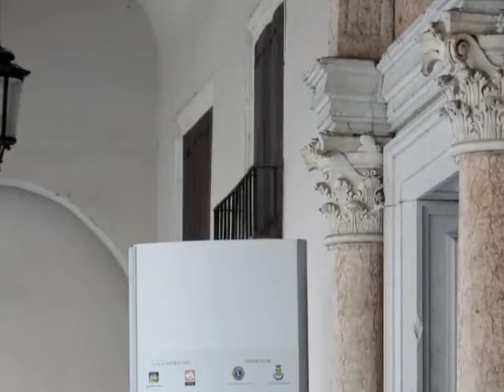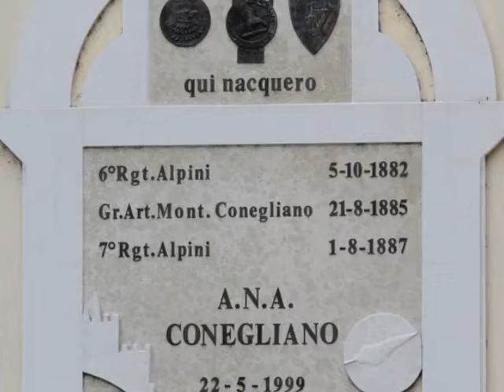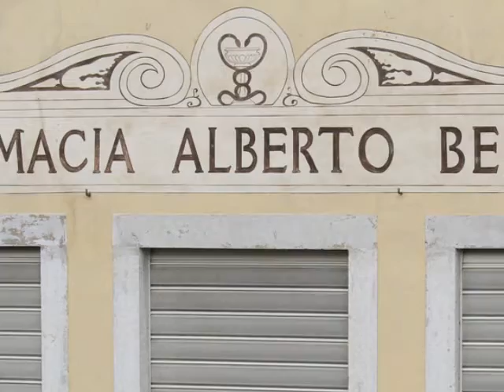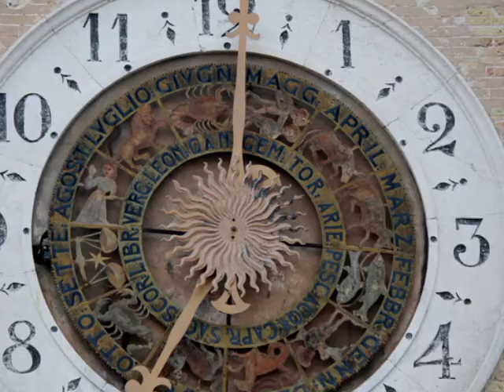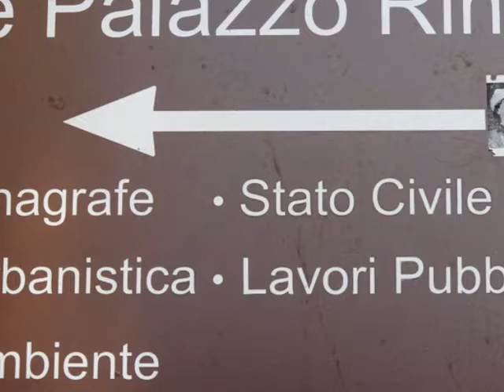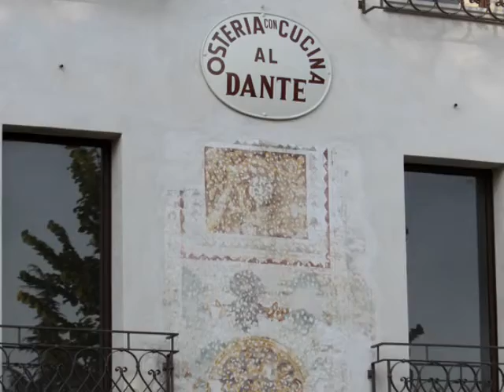conegliano e sacile visti da giuseppina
e gioielli del veneto